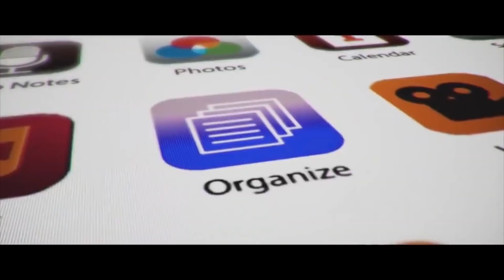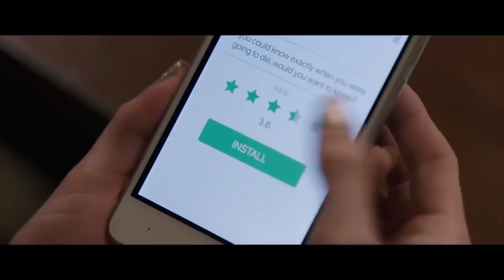Top 10 des scénarios de films d'horreur les plus stupides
WatchMojo Français

Pour cette liste, nous allons examiner les films d'horreur qui ont des scénarios ridicules, absurdes ou tout simplement hilarants.